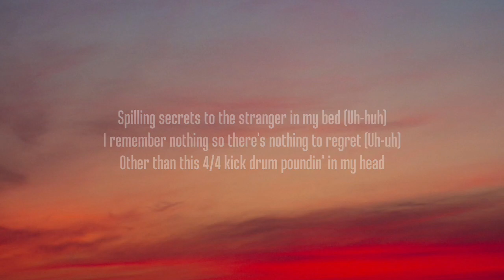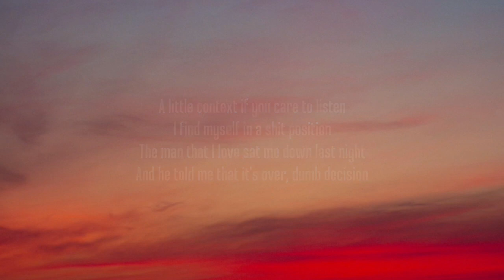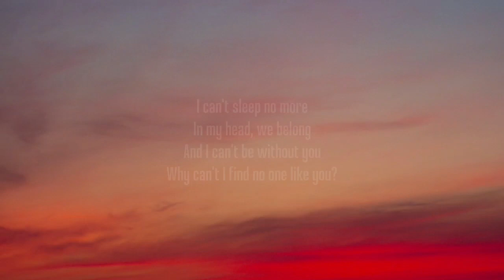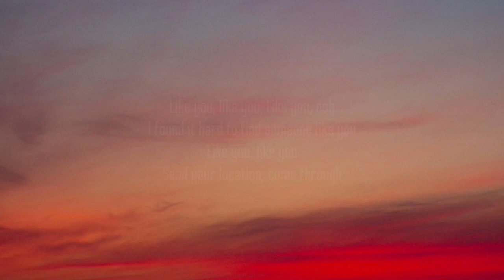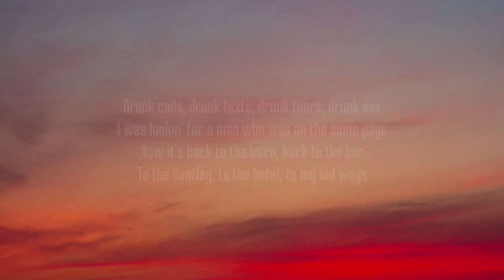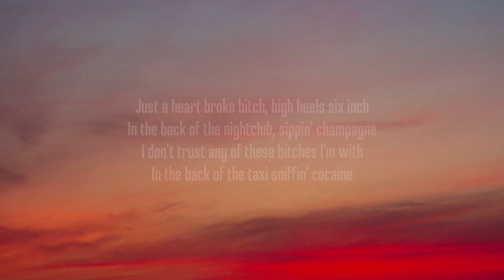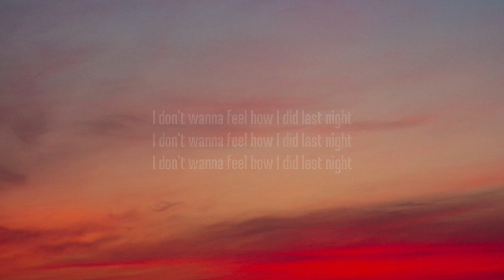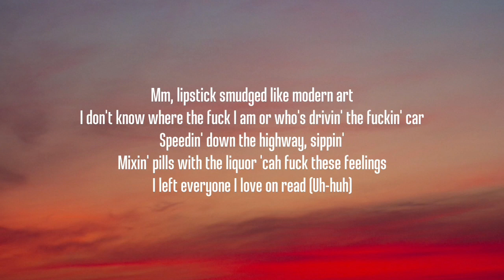RAYE x Doja cat - Escapism x Streets (1 HOUR/Lyrics) "a little context if you care to listen"